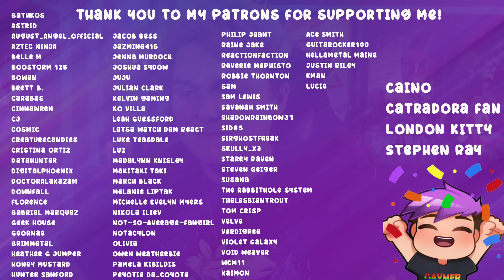NIMONA IS A MASTERPIECE!~ Nimona Movie Reaction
I'm so glad this was the first movie reaction I've done on the channel. It definitely resonated with me and was just beautiful overall. I see you Nimona.

Social Media!